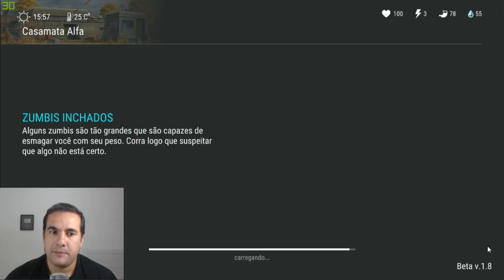A MODIFICAÇÃO - FOI TOP ESSES REPAROS NO LAST DAY ON EARTH SURVIVAL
PROGRAMAS QUE USO EM MEUS VÍDEOS :

PIXEL LAB
PS TOUCH
KINE MASTER
POWERDIRECTOR
AZ SCREEN RECORDER PRO
SCR